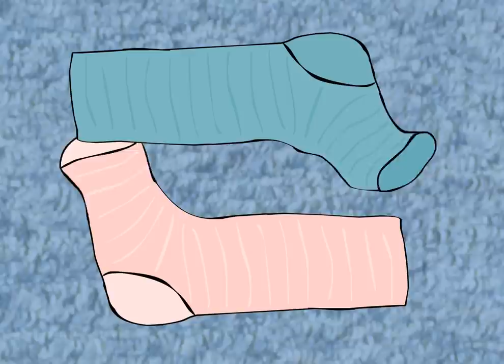Koit TV 3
A random animation made from all the strange snippets of ideas that didn't make their way into a full blown animation.

SOFTWARE USED :-
Adobe Flash (Creative Cloud)
Acid Pro

HARDWARE USED :-
Logitech 920 Webcam
Bowers and Wilkins MM1 Speakers
Wacom Bamboo tablet
Rode NT1-A Microphone
DBX Pre-amp
Microphone Stand
Acoustic foam for vocal booth
Music sheet holder
Korg i3 Synthesizer
High end desktop PC

Made by Koit, of Koit studios fame.